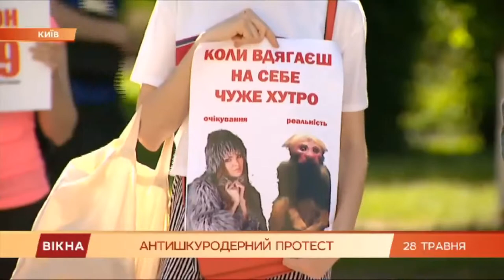Активісти вимагали закрити звіроферми